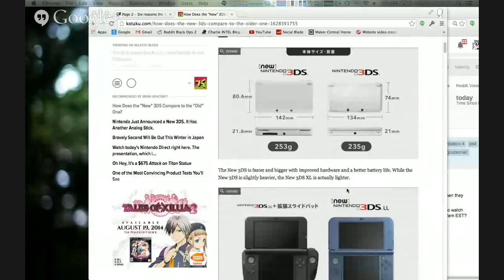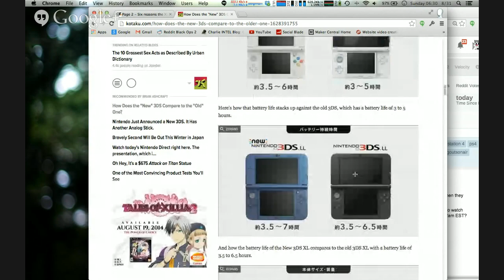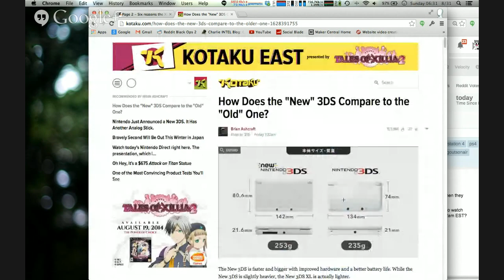Beastly Thoughts LIVE! - EP. 37 Nintendo's New 3DS - Scuff Controllers - Destiny DLC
Check Out All Of This Weeks Hosts!

XBOX Live: BriarRabbit

Playstation Network: BriarRabbit

If your reading this, Comment:

I Hope Your Movie Doesn't Suck  - Jamal Malachi Ford-Bey
War of Warcraft - Pond5 - Diamondsounds
Brooklyn Party - Pond5 - Diamondsounds